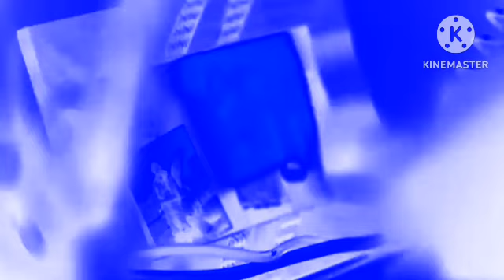Carmen - Living The Moment | Official Video in Chorded